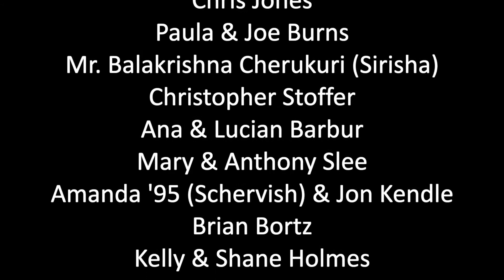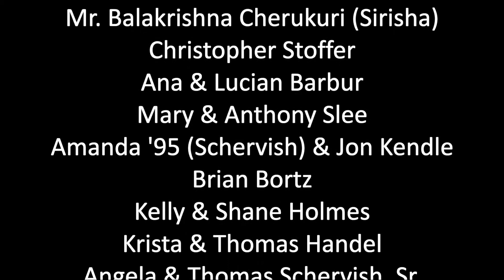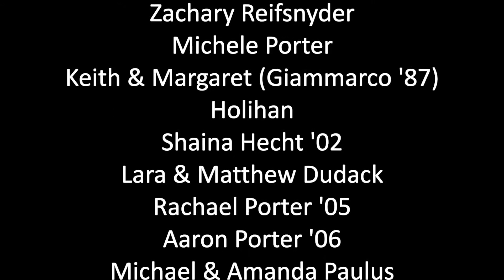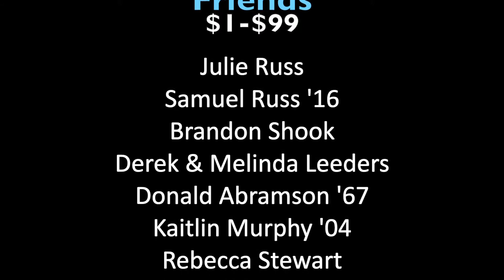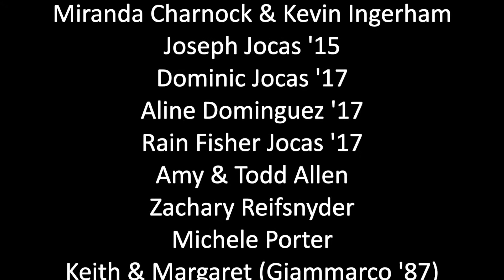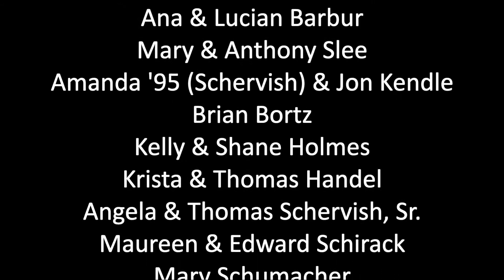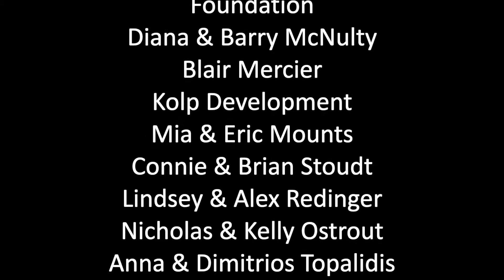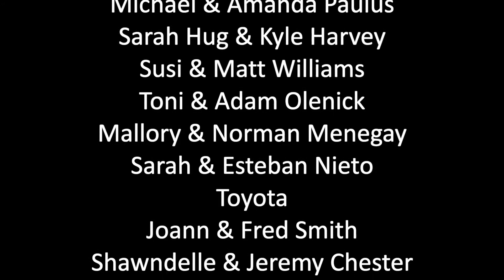Feb ag video